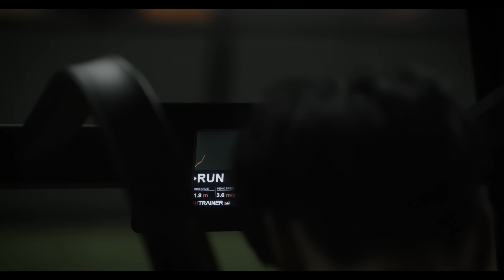최강야구 임상우, 원성준과 이런 인연이!│단국대 선배 류현인이 최강야구 출연할 때│문교원 유태웅과의 유격수 경쟁│김성근 감독의 가르침│인터뷰 1편-이영미의 셀픽쇼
최강야구 시즌 3의 유격수로 자리매김한 단국대 임상우.
트라이아웃을 앞두고 임상우는 경기고 선배인 원성준에게
조언을 구합니다. 한 마디로 트라이아웃을 잘 볼 수 있는 팁을
물어본 건데요. 과연 원성준은 임상우에게 어떤 조언을 건넸을까요?

임상우는 최강야구 뿐만 아니라 대학리그에서도 타격 1위에 올랐습니다.
단국대 야구부를 이끄는 김유진 감독은 임상우의 성실한 태도에
높은 점수를 줍니다.
방송 출연한다고 해서 학교 훈련을 소홀히 한 적도 없고
학교 수업도 최선을 다해 참석하면서
대학 선수다운 모습을 잃지 않기 때문입니다.

임상우는 레전드 선배들과의 함께 하는 시간들을 매우 소중히 생각합니다.
무엇보다 김성근 감독한테 직접 야구를 배우고 있다는 사실이
그를 뜨겁게 합니다.
‘라이징 스타’ 임상우와의 인터뷰를 소개합니다.